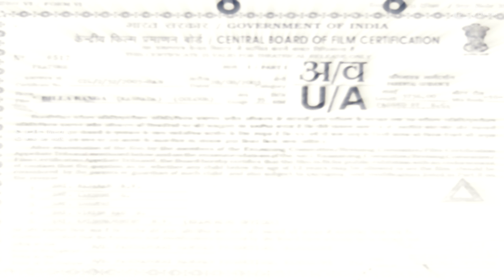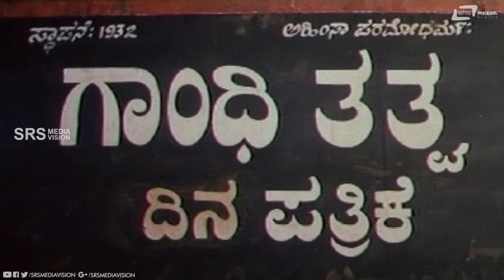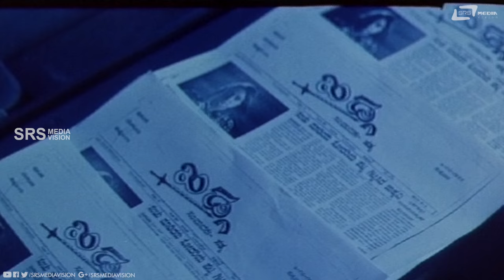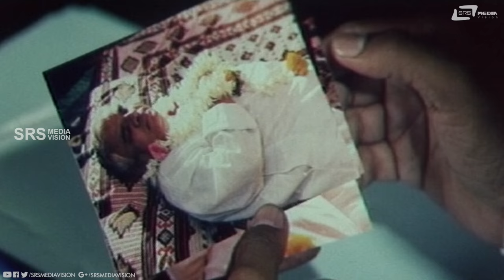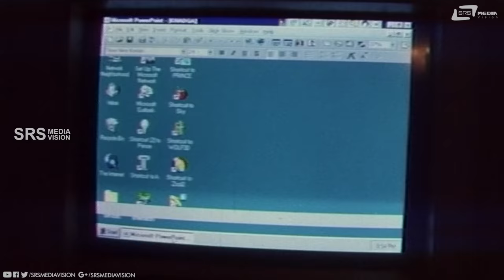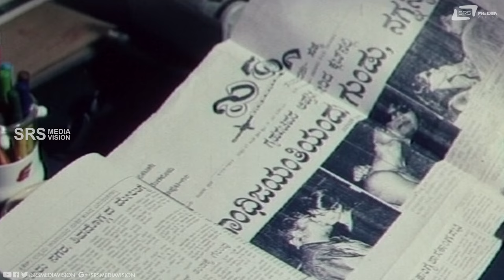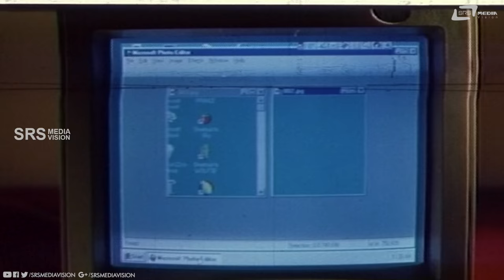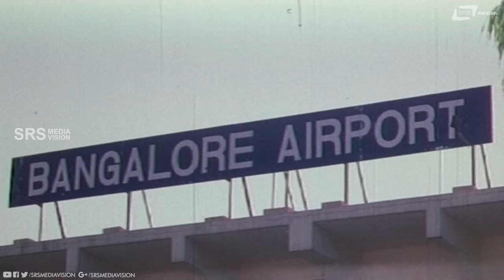Khadga – ಖಡ್ಗ | Kannada Full Movie | Saikumar | Shilpa | Action Movie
Watch Saikumar & Shilpa playing lead role from Khadga. Also starring Indraja, Shobhraj, Avinash, Datthathreya, Harish Rai, Kote Prabhakar and Mandeep Roy on Srs Media Vision Full Movie Channel..!!!
Film: KHADGA
Starcast: SAIKUMAR, SHILPA
Director: ANAND P RAJU
Producer: B H HARINI, V NAMRATHA
Banner: SAPTHAMUKI NAGESHWARI PRODUCTIONS
Year: 2000
Songs:
01
02
03.
Singers:
Lyrics: